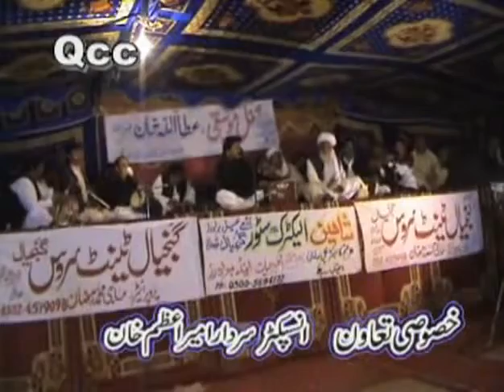SAT SUMANDROON PAR-Attaullah Essakhelvi,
SAT SUMANDROON PAR TOR GYON YAAR WAL AA WATANNA TAY
SINGER: Attaullah Essakhelvi,